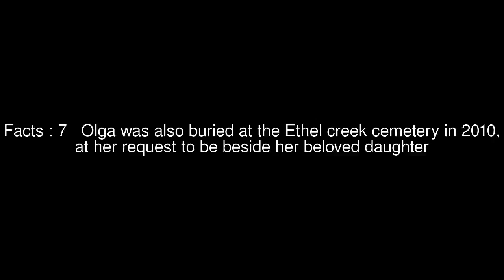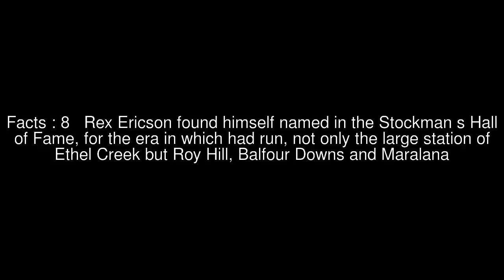Ethel Creek Station Top #10 Facts